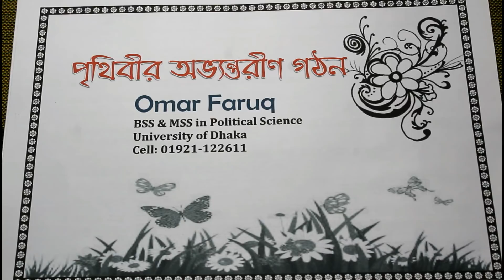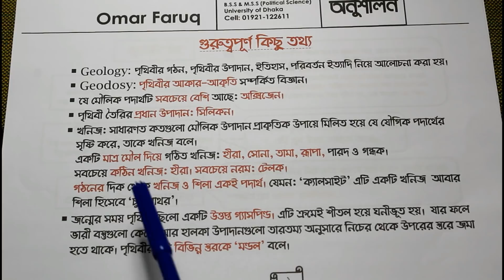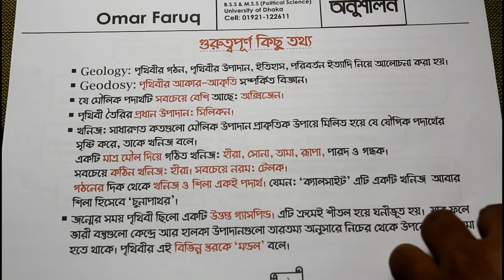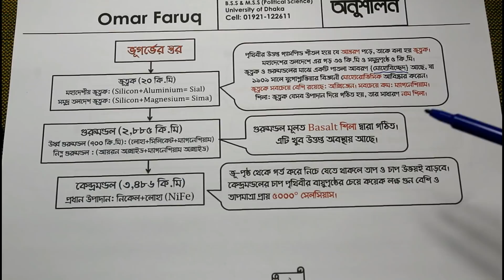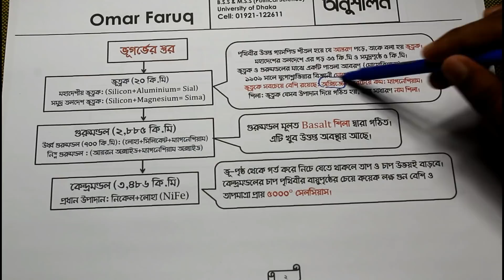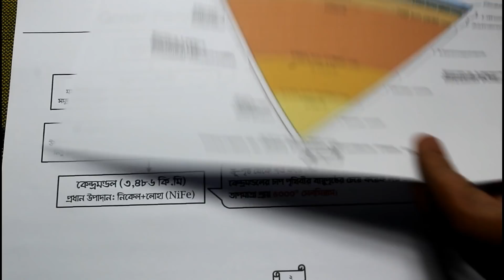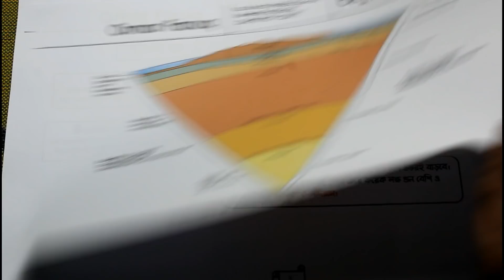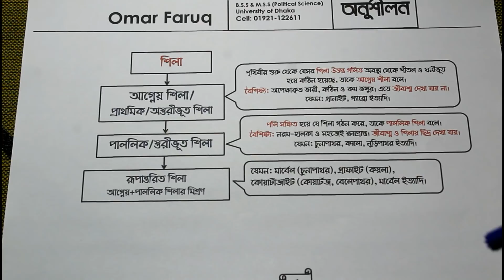পৃথিবীর অভ্যন্তরীণ গঠন-Internal Structure of the Earth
A knowledge of earth's interior is essential for understanding plate tectonics. A good analogy for teaching about earth's interior is a piece of fruit with a large pit such as a peach or a plum. Most students are familiar with these fruits and have seen them cut in half. In addition, the sizes of the features are very similar.

If we cut a piece of fruit in half, we will see that it is composed of three parts: 1) a very thin skin, 2) a seed of significant size located in the center, and 3) most of the mass of the fruit being contained within the flesh. Cutting the earth we would see: 1) a very thin crust on the outside, 2) a core of significant size in the center, and 3) most of the mass of the Earth contained in the mantle.